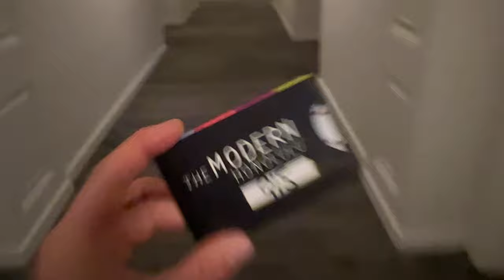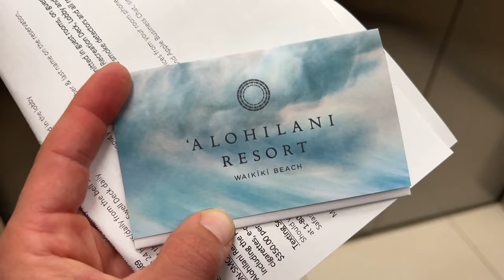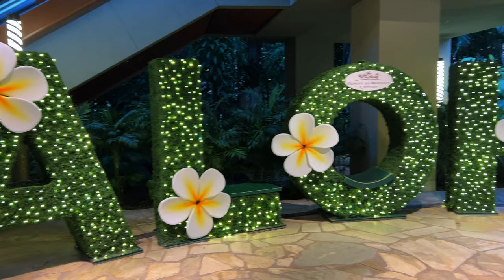TRAVEL VLOG HAWAII | Let me take you with me to the Island of Oahu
Comment any questions you might have down below 👇 Aloha! I just had to make a travel vlog for you guys and for myself as a memory for life, because this trip…I just knew it would be THAT good.
In this video I will go through hikes, eats, lodging and overall Hawaiian vibes. Hope you will love it as much I as do!

Hikes made;
Koko head trail
Crouching lion
Lanikai pillbox
Lighthouse Trail (Makapu’u lighthouse)
Diamond head
We also did one that was way to windy to record and it was super short but gorgeous, the name was Koko head arch trail.

Thank you / Mahalo for watching.
That means a lot to me.

Xoxo
Ida

The song used in the video is taken from (telfazy music) channel. Many songs are without copyright on the channel: